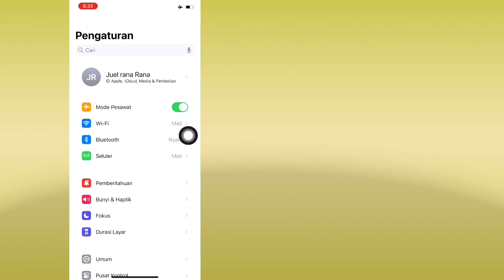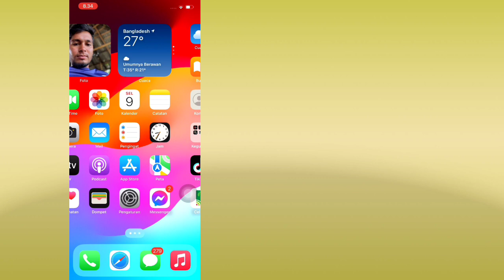Perbaiki Kesalahan Koneksi Roblox di iPhone (2024) | Maaf "Ada Masalah Saat Menjangkau Server Kami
Di sini saya akan menunjukkan kepada Anda Cara Memperbaiki "maaf ada masalah saat menjangkau server kami di Roblox (iPhone 2024). Tonton video ini dan pelajari Cara Memperbaiki "maaf ada masalah saat menjangkau server kami di Roblox. ...